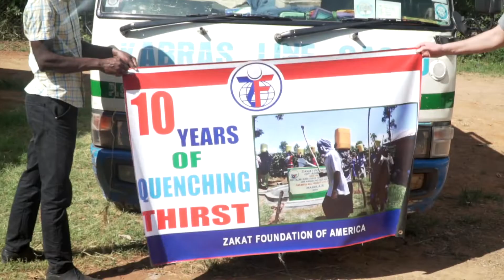Lila Zegar Shares Her Experience with the 2020 Kenya Service Trip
Lila Zegar admires the resilience of the Kenyan people in the face of adversity.